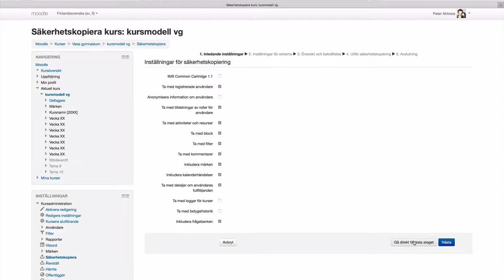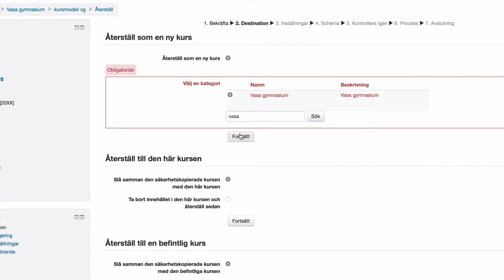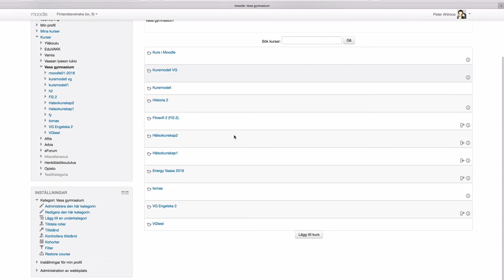Hur kopierar jag en kursmodell i Moodle?